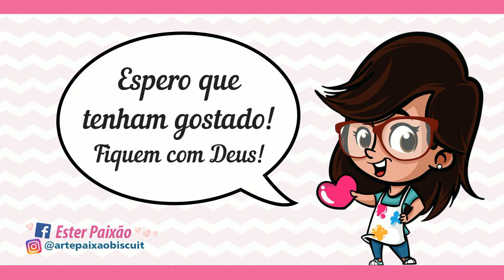Galinha Fazendinha passo a passo Biscuit / INICIANTES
Oi pessoal tudo bem? Agora é a vez da galinha! Especial com bichinhos da fazenda para iniciantes.